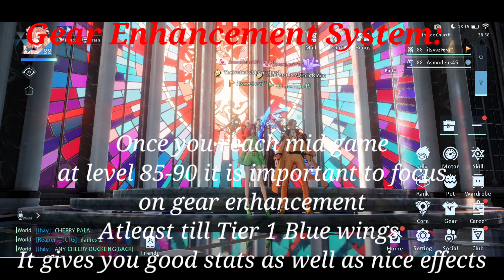Dragon Raja: Gear Enhancement Wings T1 and Effects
Hello Guys!

In Today’s video I’ll guide you through the Gear Enhancement system in Dragon Raja.  With good stat bonuses you can also obtain aura effects.  If you are a F2P or P2W player, make sure to upgrade atleast 8 modules to T1 to get the awesome effects.